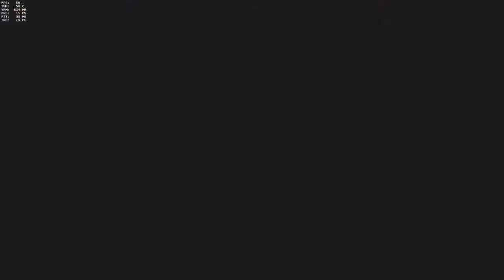BOB DE BOUWER 18+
Hey mensen

Ik ben Roberto een jongen van 16 jaar
en maak funny moment overwatch video's
of te wel grappige video's.
dat doe ik samen met mijn vrienden in de game
ik neem dan gewoon op en maak er een leuke compilatie van.
Ik zou het echt fijn vinden als je een like en een reactie achterlaten over hoe je de video vind. en als je hem niet leuk vind dan doe je maar een dislike dan weet ik dat het de volgende keer beter moet. Dankjewel voor de support op de video en ik hoop dat ik jou gelukkig kan maken :D.

Roberto out :D